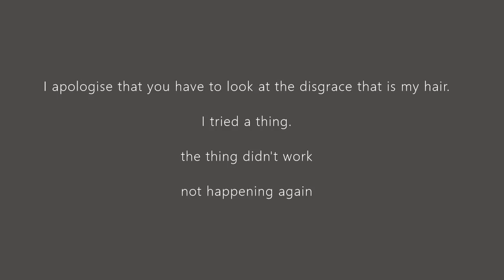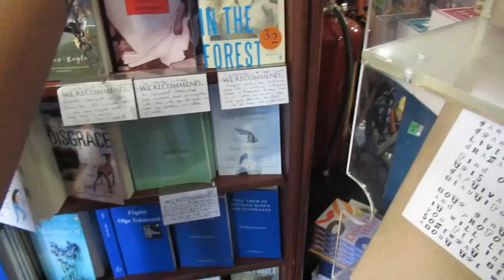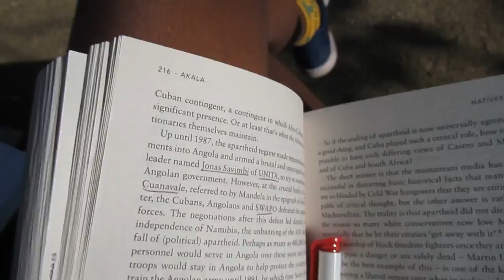3 days at OXFORD UNI || Balliol College RESIDENTIAL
Yet another residential! And yet another at Oxford! (You'd think I want to apply here instead of Cambridge!). Floreat is a programme for humanities students in my county in association with Balliol College, Oxford. Earlier in the year, we had weekly seminars on a range of humanities subjects. My favourites were the Politics, Gender Studies and History sessions. The end of the programme is marked by a three-day residential at the college where we get to experience a tutorial (small teaching session) on our humanities course and go through our personal statement with an Admissions Tutor. It was really lovely to spend some time in Oxford and get to know what the city is like. I would strongly suggest you look to see which Oxford and Cambridge college is tied to your county (in you're UK based) and see what things they have to offer.

** last video **

My previous video was probably one of my favourites and a Q& A with my three sisters.

** next video **

Hopefully, I should have my personal Q&A filmed and edited to upload (I have a busy week ahead so not making any promises!)

** social media **